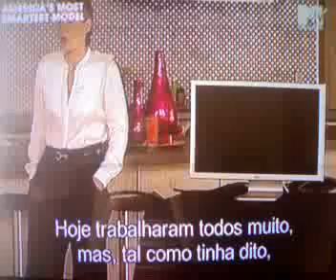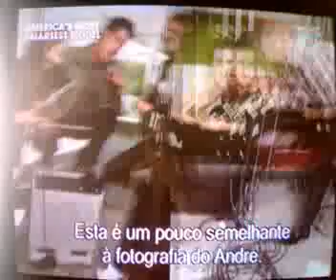America's Most Smartest Model- Angela's Elimination {Part 1}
Please comment, rate, favorite, subb, il subb u back :D